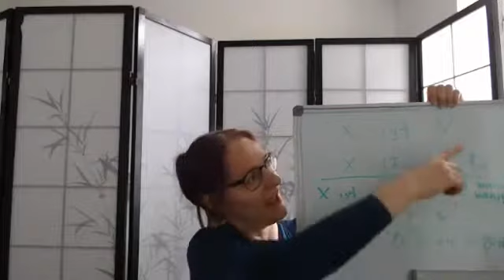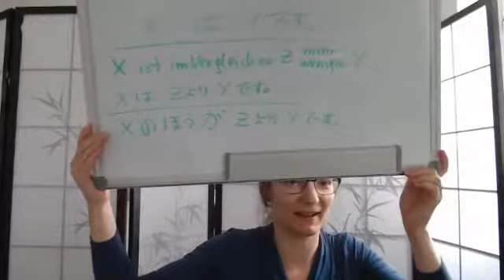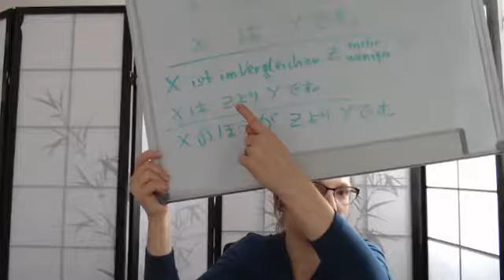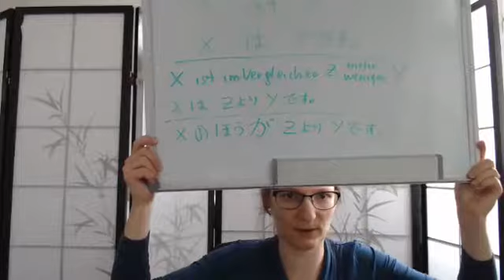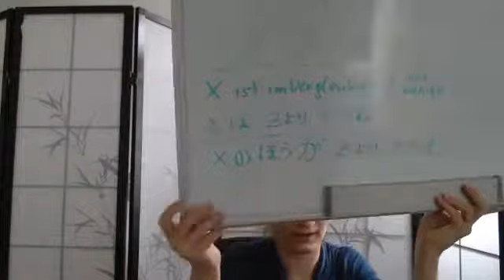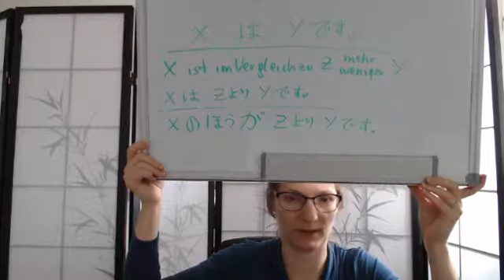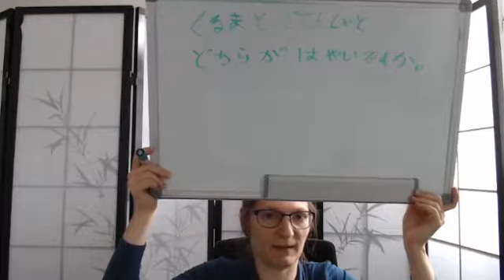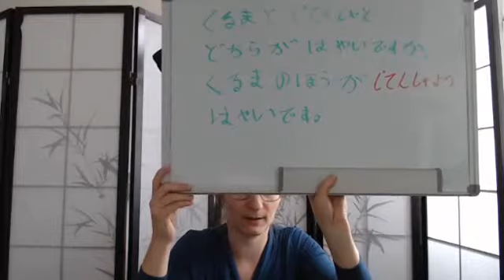Japanisch unterrichten für Leute, die besser in Mathe als in Sprachen sind. Damit du es besser ver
Hol dir noch mehr Lerntipps mit meinem Newsletter

Japanisch unterrichten für Leute, die besser in Mathe als in Sprachen sind.
Damit du es besser verstehst, nimm dir ein Blatt Papier und schreib mit - auch die Beispielsätze hier abschreiben. Schreiben = aktives Tun - hilft dir beim Lernen und Merken!

車は速いです。kuruma wa hayai des.
Kuruma (Auto) wa (Satzthemapartikel) hayai des (ist schnell). Das Auto ist schnell.

Wie funktioniert der Vergleich - hier mit dem Beispiel:
Das Auto ist schneller als das Fahrrad.

Auf Japanisch sieht das dann so aus:
XはZよりYです。X wa Z yori hayai des.
X wa (Satzthemapartikel) Z yori (als) hayai des (ist schnell).
Wobei X das Subjekt (wer), Z das Vergleichsobjekt (also das Ding, mit dem verglichen wird) und Y die Eigenschaft ist.

Auf Deutsch sagen wir: X ist Y (+er) als Z.

Das Beispiel mit dem Auto:
X = 車 (kuruma, Auto) 　Z = 自転車 (dschitenscha Fahrrad)　Y = 速いです (ist schnell):

車は自転車より速いです。kuruma wa dschitenscha yori hayai des.

kuruma (Auto) wa (Satzthema-Partikel) dschitenscha (Fahrrad) yori (als) hayai (schnell) des (ist/sein, = höfliches Anhängsel von hayai).

Wortwörtliche Übersetzung: Was das Auto betrifft, Fahrrad als schnell ist.

Ich gebe zu, als ich damals das erste Mal dieses Thema auf Japanisch gelernt habe, hatte ich keine Ahnung, was denn nun womit verglichen wird.

Am besten ist es, sich einen Beispielsatz herzunehmen und ihn dann mit eigenen Wörtern zu ändern. Also statt Auto und Fahrrad, z.B. Bus und Shinkansen. Dann das Adjektiv ändern, statt schnell - langsam (遅い, osoi). Und dann kannst du dir die etwas komplizierteren Vergleichsvarianten ansehen, wo dann の方が (no hoo ga) vorkommt. hoo steht für die Richtung. Also in Richtung Auto ist schneller als das Fahrrad.

車の方が自転車より速いです。kuruma no hoo ga dschitenscha yori hayai des.
Das Auto ist im Vergleich zum Fahrrad schneller.
自転車より車の方が速いです。dschitenscha yori kuruma no hoo ga hayai des.
Im Vergleich zum Fahrrad ist das Auto schneller.